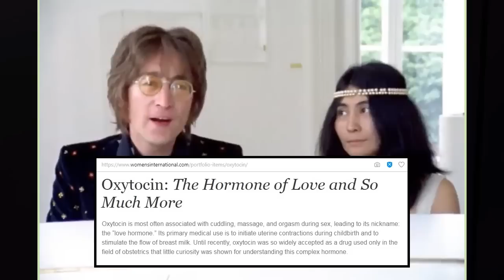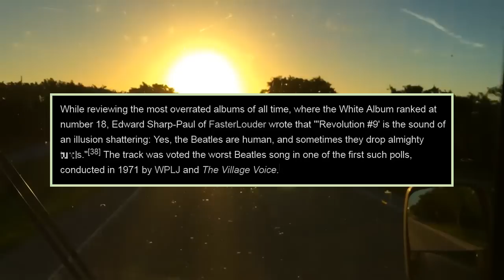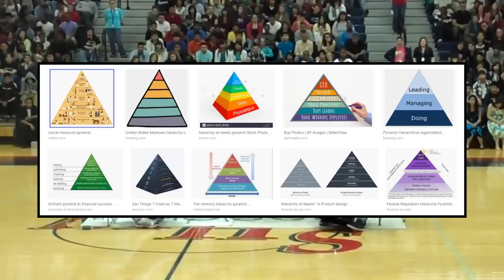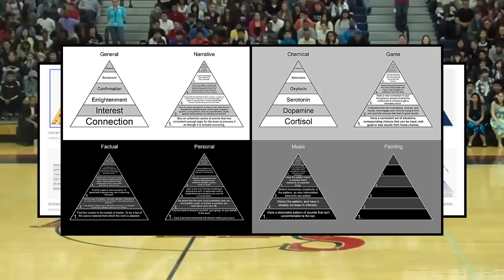What REALLY happened with Yoko Ono and the Beatles. - StoryBrain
John Lennon and Paul McCartney were two of the greatest songwriters who ever lived. But yet, somehow, Lennon abandoned his musical talent began making strange "avante garde" music when he began dating a Japanese modern artist. Why would love cause him to throw away his skill and start making a form of art he had openly hated before? What makes "avante garde" artists do such strange things in the first place? And why does love sometimes make artists create great work, and other times destroy it? That's today's topic.

Support me and get Skype chats, video shout-outs and more!

Thanks!